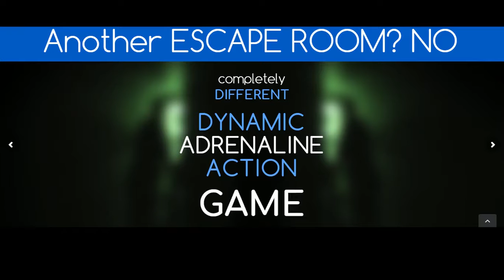Escape Room vs Labyrinth Ljubljana (eng)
A new action, adrenaline, adventure game Labyrinth Ljubljana, only in Ljubljana, only in Slovenia!